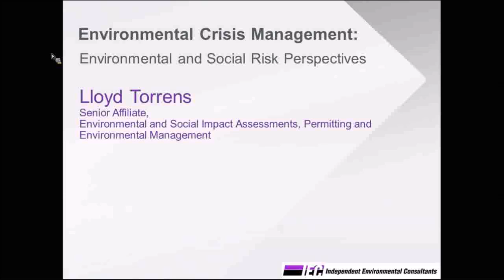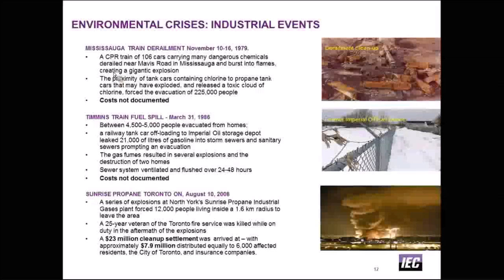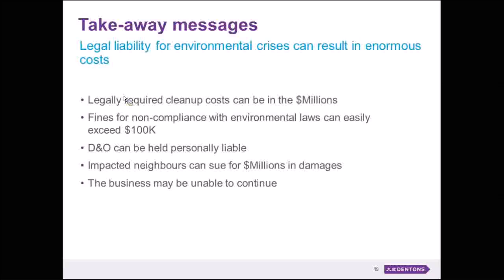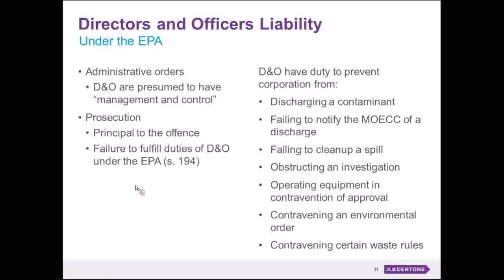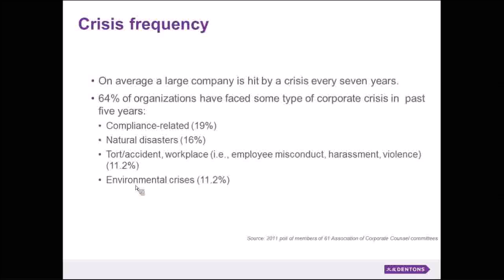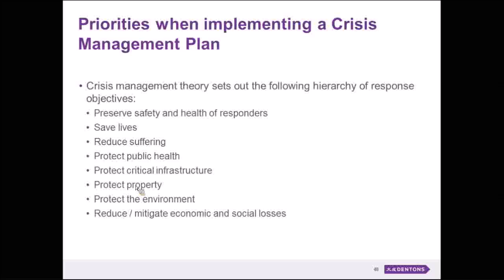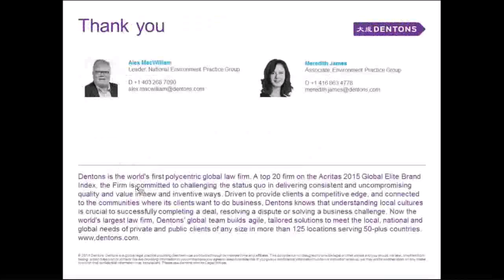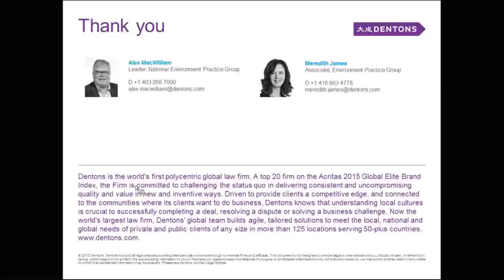Environmental Crises: Management of Risks and Liabilities